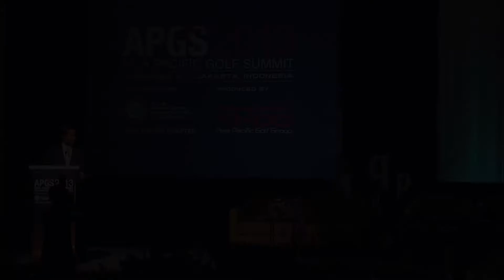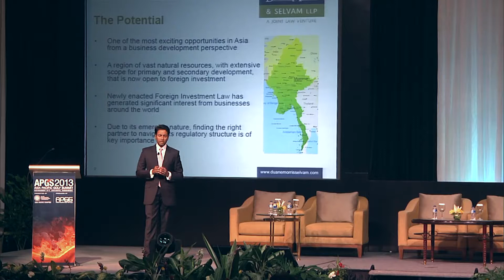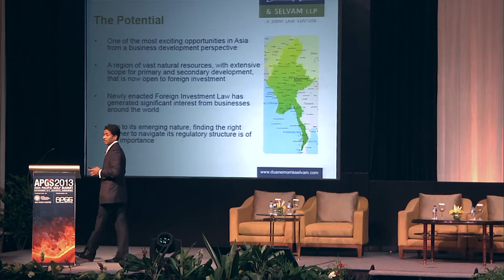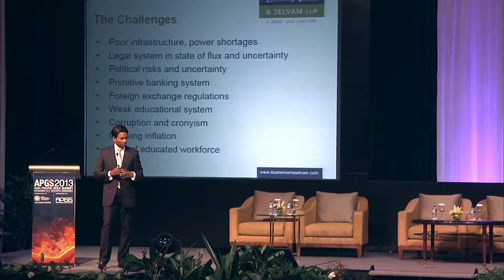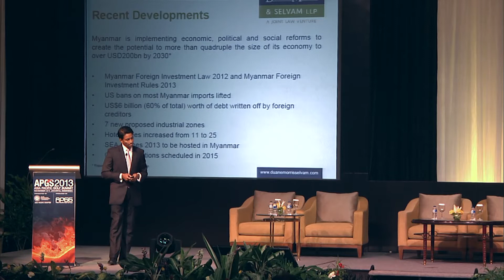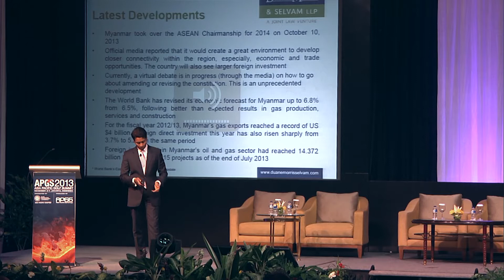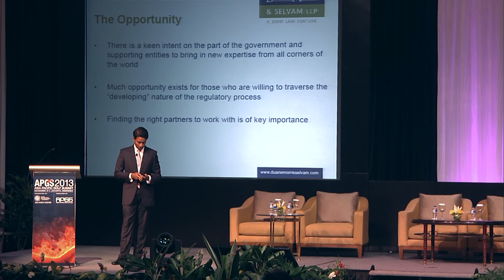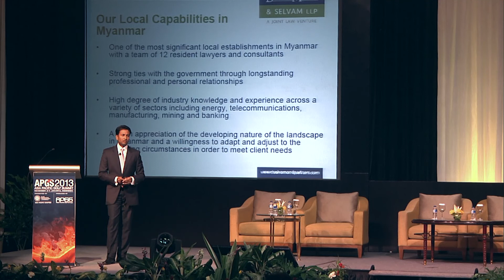APGS 2013 - Krishna Ramachandra - Myanmar - The new dawn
Asia Pacific Golf Summit 2013 Jakarta Indonesia address by Krishna Ramachandra, Managing Director - Duanne Morris & Selvam LLC

The 2013 Asia Pacific Golf Summit held in Jakarta, Indonesia recently has been hailed as a very successful event. Here's your opportunity to relive APGS 2013 by viewing a cross-sectional sampling of the various presentations that were made at the Summit.